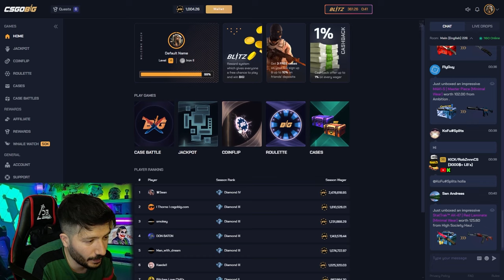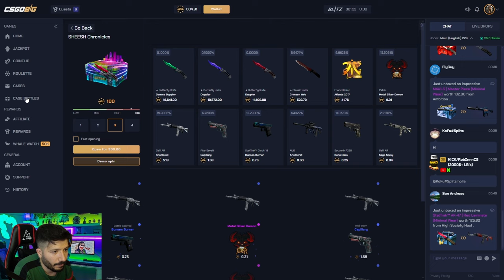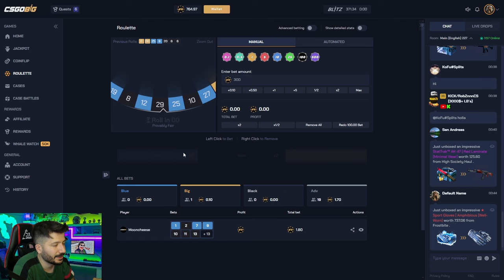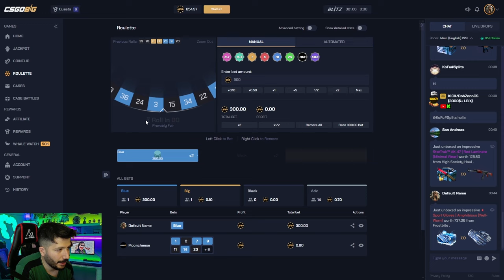KASA SAVAŞINDAN 2 TANE KARAMBİT ALDIK Csgobig Promo Code